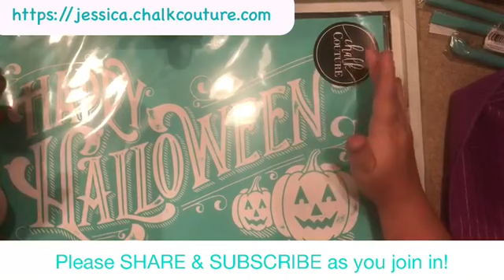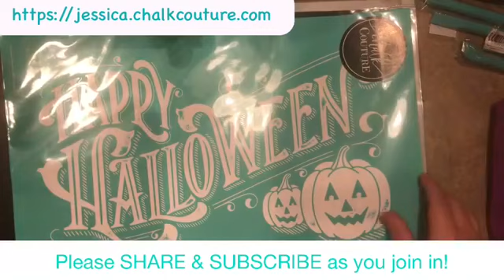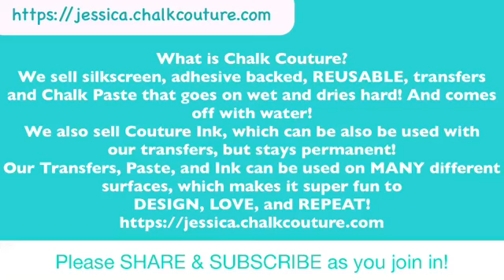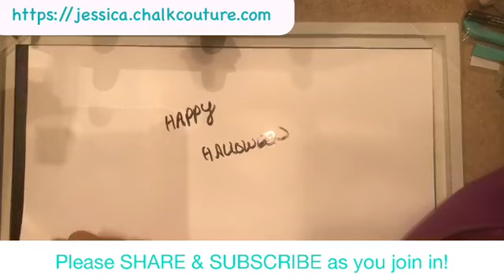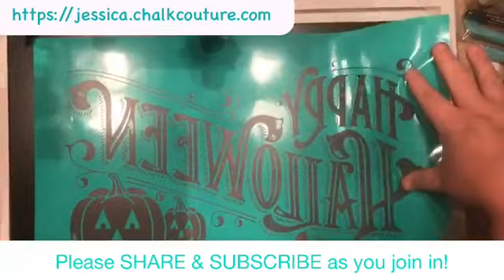Chalk Couture Happy Halloween Greyson Board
Hey Friends!!

WOOO HOO! FINALLY got a chance to chalk last night since we were busy moving from one campground to another!

In our new campground, it is Halloween Week, so what better project to do then to create a Halloween project!

I used the new Happy Halloween Transfer, along with our new and AMAZING Greyson 12X18 board to create on! I used Aubergine, Kiwi, Orange Peel, and Emerald Chalk Pastes to create this project. I also used the AWESOME Multi Tool with this project.

To get these items and more, please check out my online store and more listed below:

Large Display Chalkboard:

Krylon Sealing Spray (to seal your project):

Wood Stain (Dark Walnut):

Acetate for Floating Ornaments:

Crop O Dile (punching holes in Dollar Tree Boards):

We R Memory Keepers Laser Square and Mat:

Tidy Tray for catching Glitter:

Extra Fine Glitter:

Snow Tex